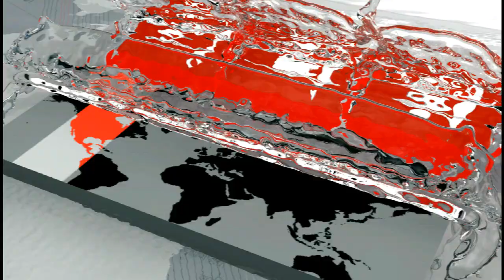ডিজিটাল বাংলাদেশের অগ্রগতি কিছুটা বাধাগ্রস্ত হচ্ছে: সালমান এফ রহমান | ICT News | Salman F Rahman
বিশ্বব্যাপি প্রযুক্তির দ্রুত পরিবর্তনের সাথে তাল মিলিয়ে চলতে গিয়ে ডিজিটাল বাংলাদেশের অগ্রগতি কিছুটা বাধাগ্রস্ত হচ্ছে বলে জানিয়েছেন প্রধানমন্ত্রীর বেসরকারী শিল্প ও বিনিয়োগ উপদেষ্টা সালমান এফ রহমান।